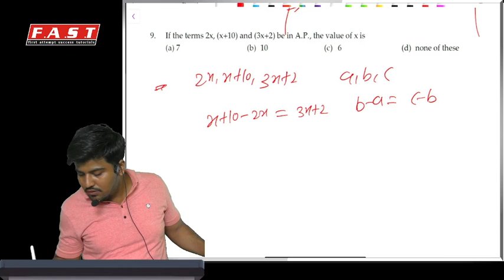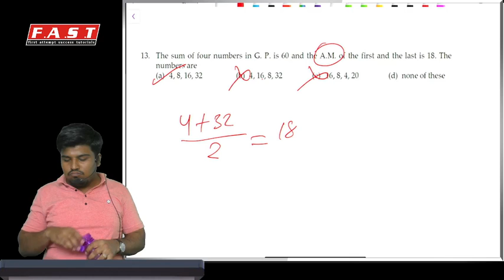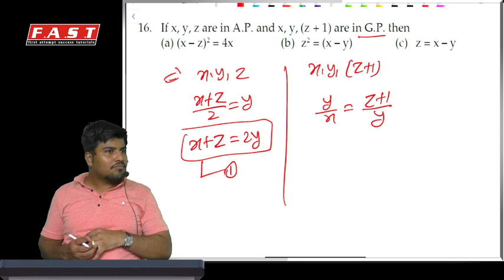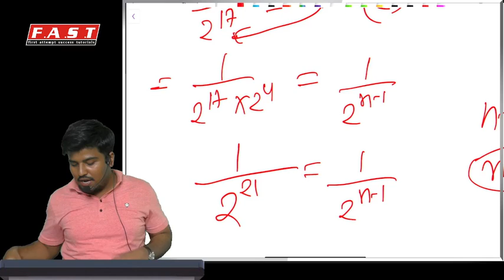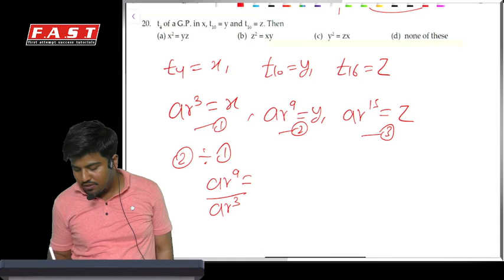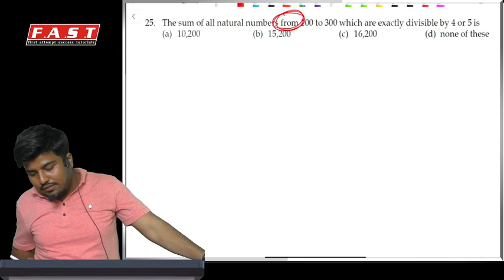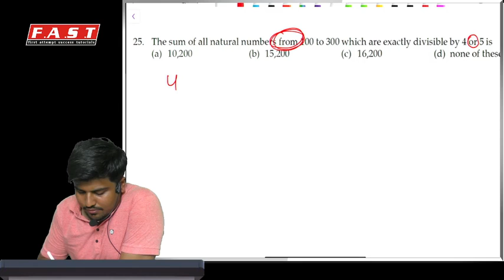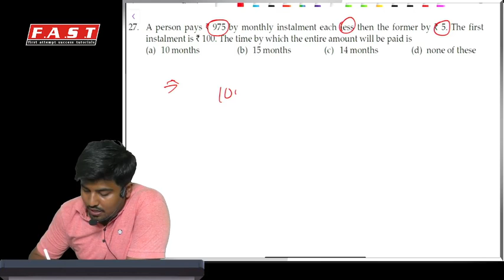CA Foundation Maths Unit6- Lec5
Get Lectures Notes and Updates via Telegram Channel